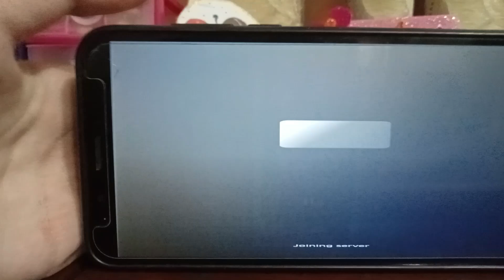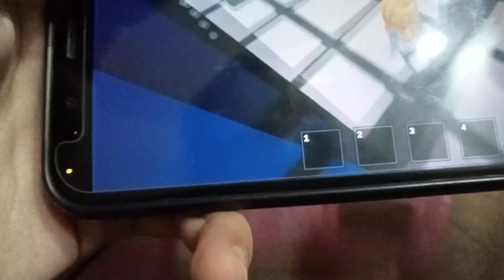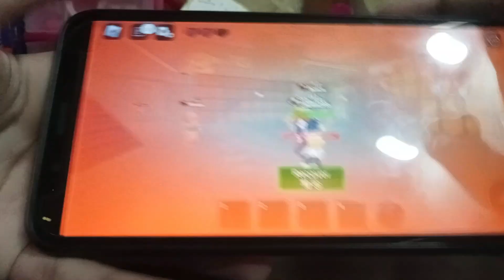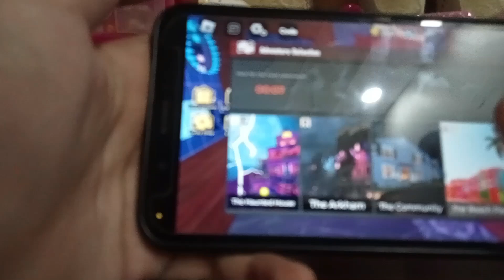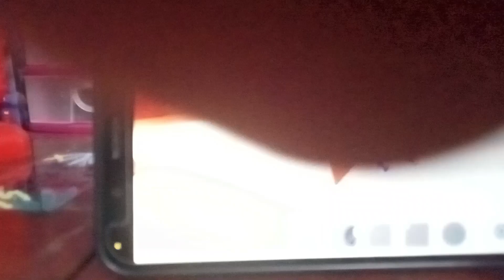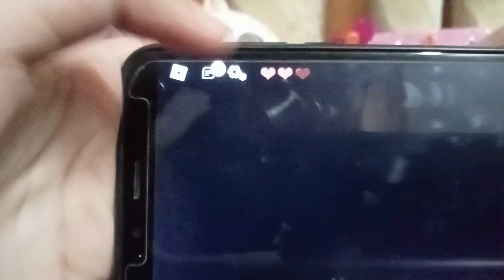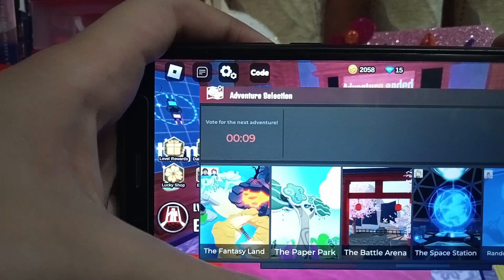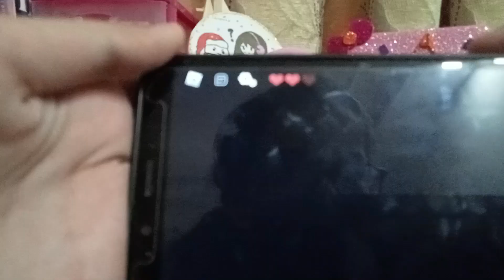UPD Season 16 ROBLOX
Welcome to UPD Season 16 in ROBLOX! 🚀 | Ultimate Update Overview!

Join us as we dive into the exciting new features and updates in Season 16 of UPD in ROBLOX! In this video, we’ll explore:

🔥 New Gameplay Mechanics: Get ready to experience the game like never before with enhanced mechanics that bring a fresh twist to your adventures!

🎮 Exclusive Items and Skins: Discover the latest collection of exclusive items and skins that will make your avatar stand out in the crowd.

🏆 Challenges and Rewards: Learn about the new challenges and how you can earn amazing rewards to boost your gameplay.

🌟 Hidden Secrets and Easter Eggs: We’ll uncover some of the hidden secrets and Easter eggs scattered throughout the game – can you find them all?

👥 Community Highlights: See what other players are saying about the new season and join in on the conversation!